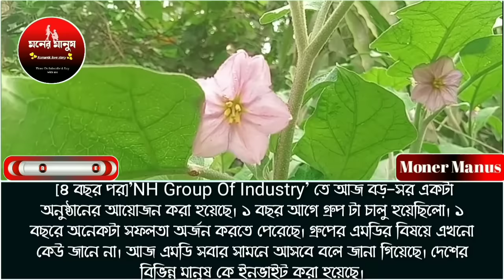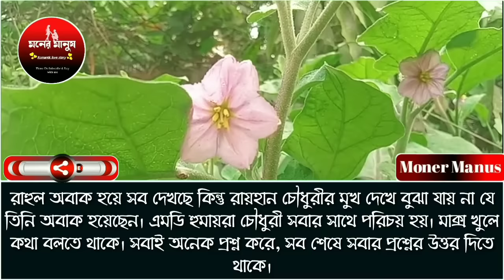রাগী মেয়েটি যখন চৌধুরী বাড়ির বউ পর্ব-১৪//রোমান্টিক লাভ স্টোরি//ashik sunalika and paira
📙.Story:-# রাগী মেয়েটি যখন চৌধুরী বাড়ির বউ

✒️.Srpict edit:- mobashia

🎤.Audio Mix:- Md:ME

📺.Video edit:- MD shajalal

🎁.Present By:- MONER MANUS

🎤.Voice :-
Sonalika,Ashik,paira.mampi.adnan.riya.More